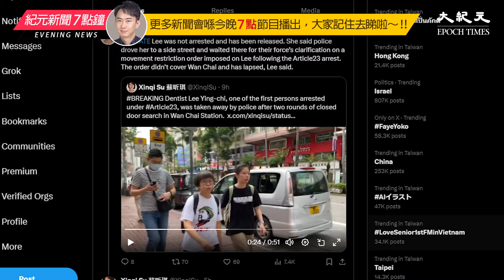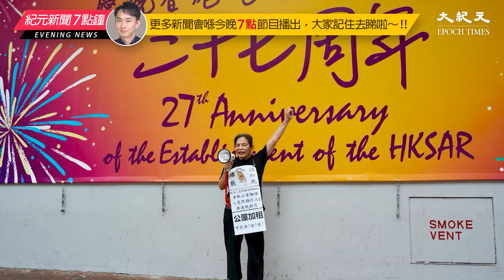今日七一是香港主權移交27周年，早前有傳警方會部署4,000警力戒備，更可能對任何穿著「煽動服裝」人士進行監控、搜查甚至拘捕。期間，有多名人士用不同方式表達心聲。